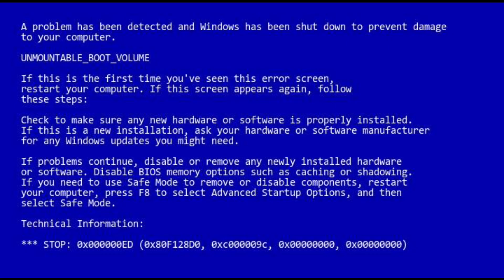(Christmas special) Lets get ready for Christmas Loys Be Toys!